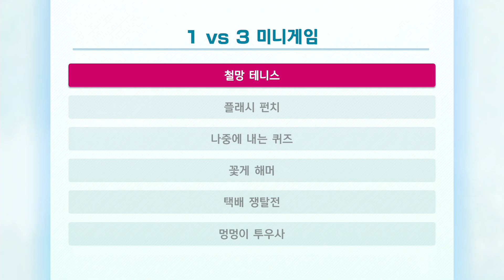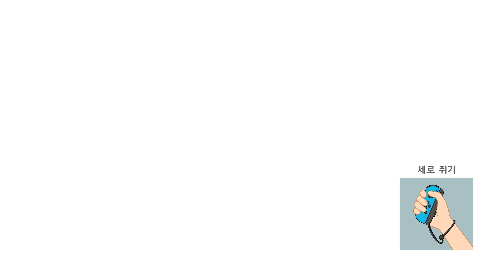슈퍼마리오파티 (Super Mario Party) - 마리오파티 | 킹폭탄의 위험한 광산